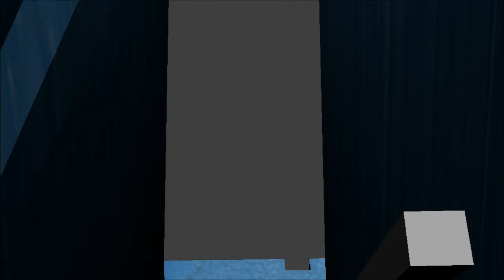First Person Stairs Animation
Exploring the First Person view.